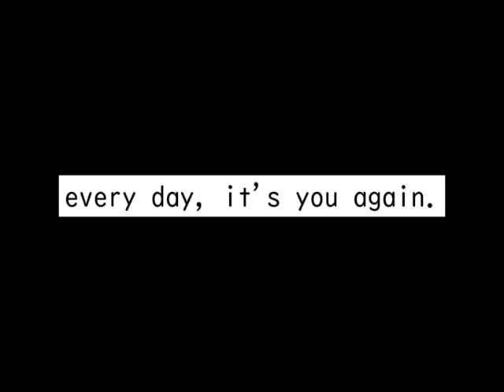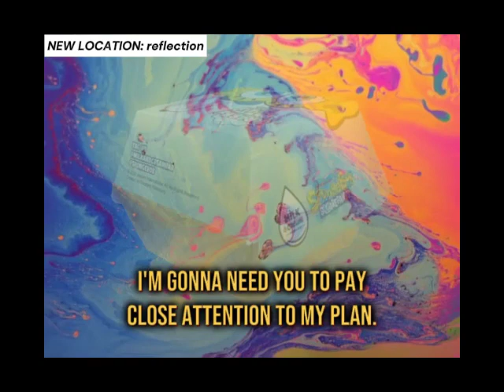THE SYMPHONY OF OUR WORLD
skyfish wakes up late for work after having that weird dream again